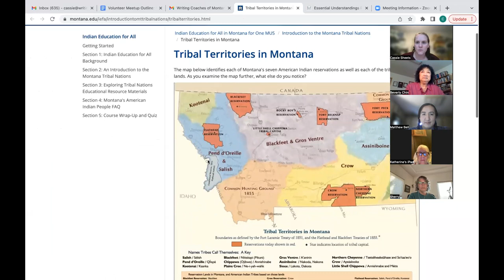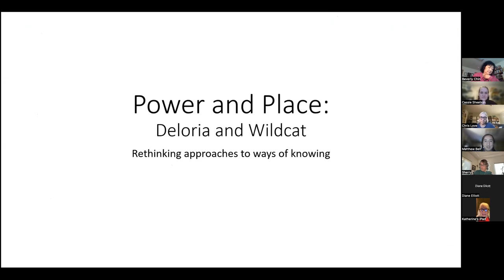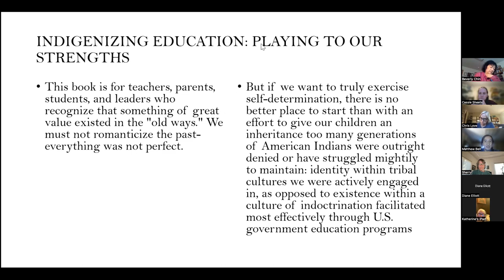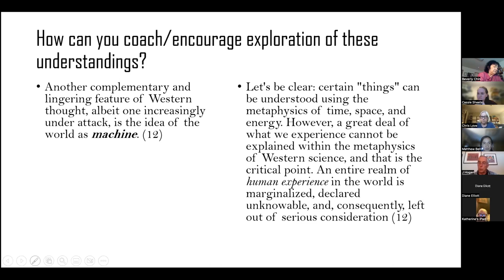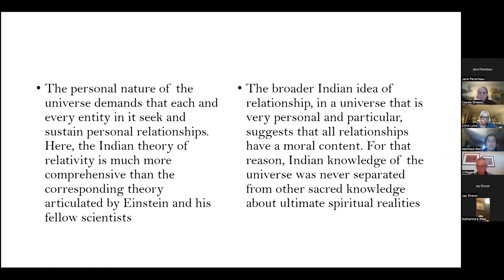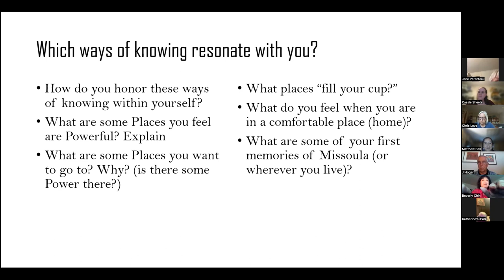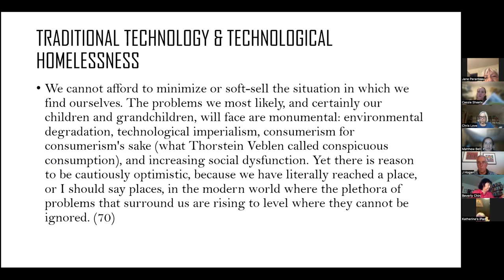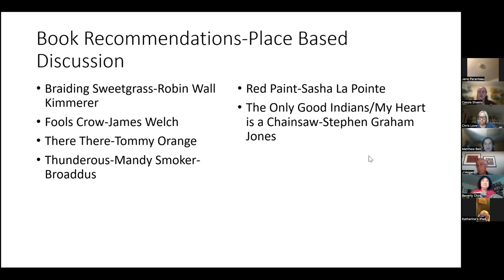Writing Coaches of Montana Indigenous Worldviews Meetup, Oct 2022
WCM board member, Matt Bell, facilitated a discussion about Indigenous Worldviews.